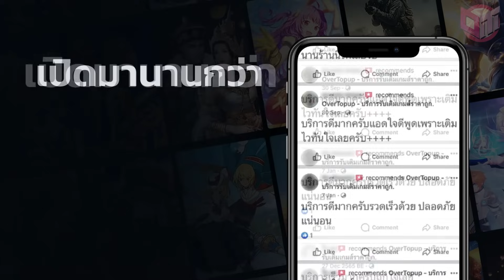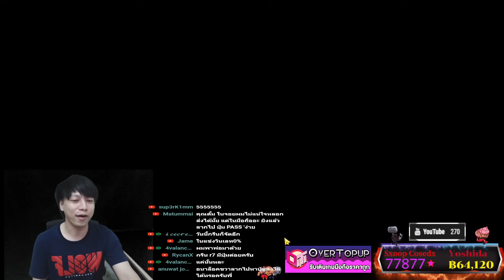Luka Doncic R7 เป็น PG ที่เก่งที่สุดในตอนนี้ โหดขนาดไหนมารับชมกันได้เลยครับ NBA INFINITE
ดาวโหลดเกม NBA INFINITE ได้ที่

เล่นกับคนดู สนุกสนาน เฮฮา
มีกิจกรรมให้เล่นและแจกของรางวัล มาร่วมสนุกไปด้วยกันนะครับ
ขอบคุณทุกคนที่รับชมครับผม